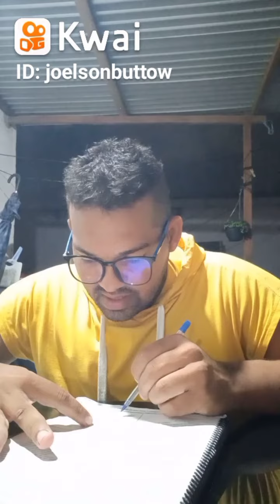ESTUDA QUE A VIDA MUDA.